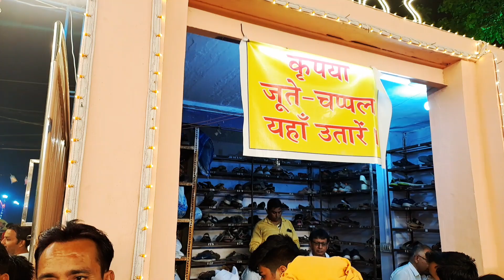दयाराम साहिब चमत्कारी दरबार में भारी संख्या उमड़े श्रद्धालु/dayaram Sahib Motu ka darbar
दयाराम साहिब चमत्कारी दरबार में भारी संख्या उमड़े श्रद्धालु/dayaram Sahib Motu ka darbar#thehindempire